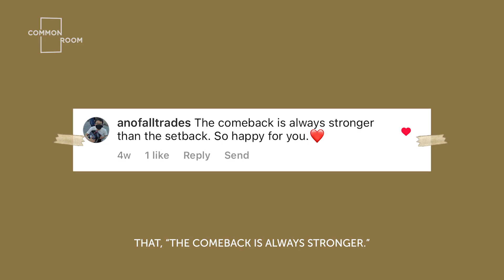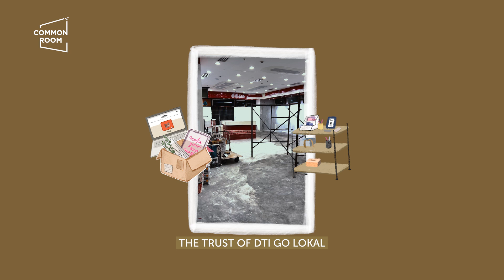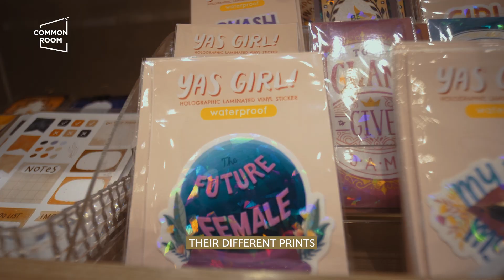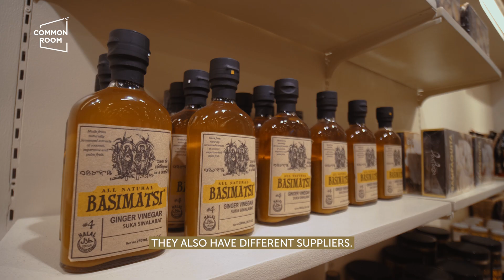STORE TOUR! Common Room PH is back in Katipunan!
Common Room PH is back in Katipunan, now in a bigger collab store with DTI Go Lokal at UP Town Center. In this episode, Mother Hens Roma and Maan take us on a store tour of the new space and share some fun tidbits about the new store design and their partners! The store  is located at the 2nd Floor of the Cinema Building, U.P. Town Center,  Katipunan Avenue, Diliman, Quezon City.

Goodbye, Hello! (Katip closing)